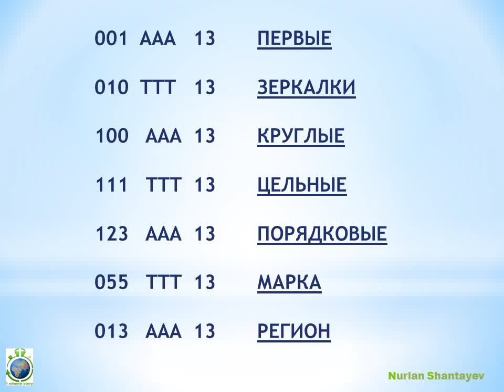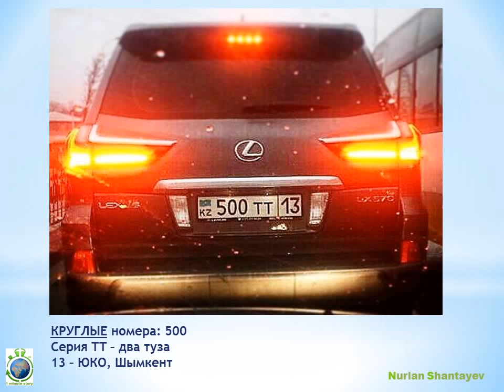Тузовые Автономера. Туркестанская область - 1 Minute Story NS